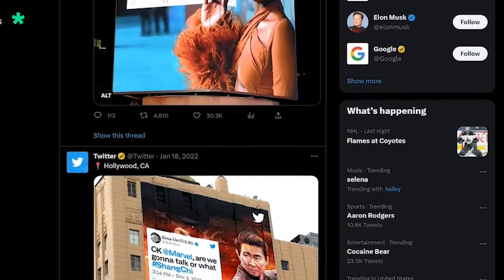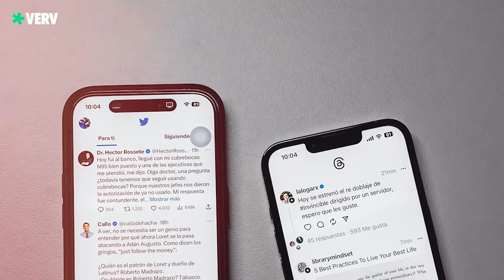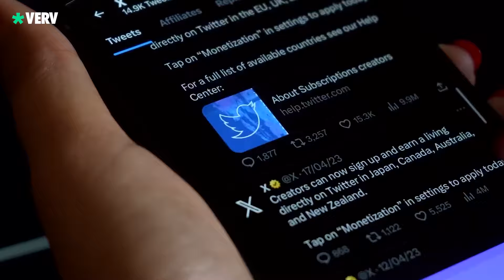Inside Elon Musk's Twitter Takeover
This video covers twitter case study 2023 will give you an idea about Twitter, from its struggle to its popularity. In this video you will understand the changes bought by Elon, which led to the downfall of twitter's revenue. This video will get to know some of the insides of Elon Musk’s takeover of Twitter now X.